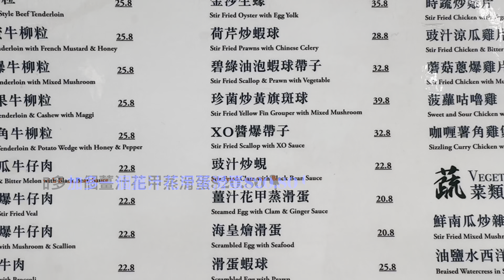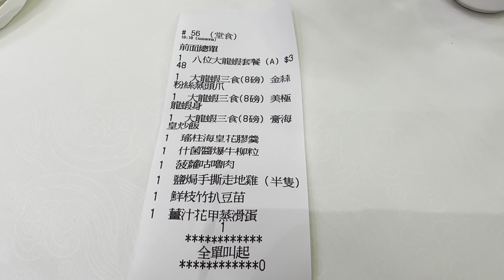［多倫多晩飯］8 個人去食大龍蝦套餐3食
大龍蝦套餐3食#御品海鮮粤菜
[自費] 此影片不含廣告成份，全屬自費、個人意見/喜好及口味分享而已。食物水準, 種類及價格可能隨時有變。
御品海鮮粵菜 / Kingsfield Chinese Cuisine 地址: 2910 Major Mackenzie Dr E, Markham, ON L6C 0G6